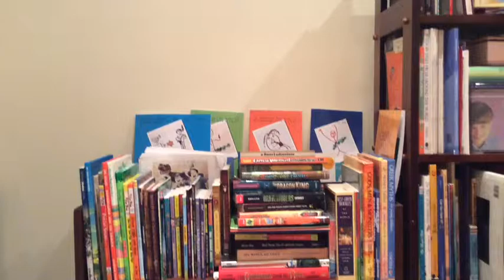Captain Underpants and the Invasion of the Incredibly Naughty Cafeteria Ladies From Outer Space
Review and Video by Super Book Boy, Age 8

Book Info:

Captain Underpants and the Invasion of the Incredibly Naughty Cafeteria Ladies From Outer Space: Color Edition
Dav Pilkey
Scholastic Inc., $9.99, 160 pages
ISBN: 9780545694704